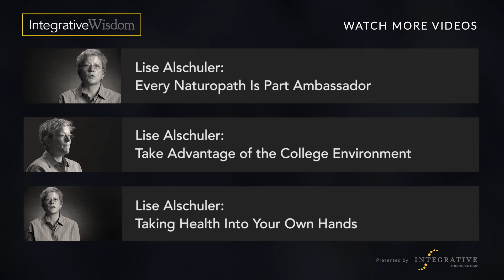Lise Alschuler - Easing my father’s suffering - Integrative Wisdom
Dr. Lise Alschuler can testify to the power of integrative medicine. Utilizing integrative therapies for both her and her father's battle with cancer, Dr. Alschuler experienced the power of utilizing conventional and complementary therapies firsthand.

The Interview:

My name is Dr. Lise Alschuler. I am a naturopathic physician and I have specialization in naturopathic oncology. It's one thing to provide natural therapies to others and to witness their transformation, and it's a whole other thing to experience it yourself or in people that you're very close to. I've had the opportunity to do that in both my father and myself. My father was diagnosed with pancreatic cancer and was given a very poor prognosis, and he outlived this prognosis significantly. He was given three months to live, and ended up living seventeen months, but what was most remarkable was not just the quantity of his life but the quality of his life. He said to me, "I just want to thank you because I feel healthier now and have felt healthier for this past year than I felt for the last twenty." He had cancer all over his body. That was a true testament to the power of natural medicine because he was getting conventional treatments of various kinds. He kept failing the treatments. It was the natural medicine and his own attitude that really kept him in that place of wellness.

My own experience with breast cancer was also treated conventionally. Throughout that time I utilized integrative therapies. Even though I had side effects and some awful ones, I always recovered from them. I didn't just recover over time. My energy didn't drain, drain, drain. I recovered fully. To touch on people's suffering, to bring them into a loving relationship, to provide them with tools to heal their physical body; once you've experienced that in a very tangible way, it's hard to not want every single human being on this planet to have the opportunity to utilize natural medicine in the course of their healthcare.